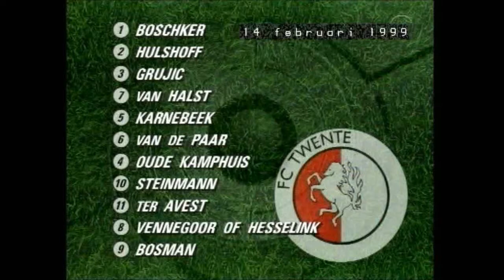FC Twente - Ajax 2-1